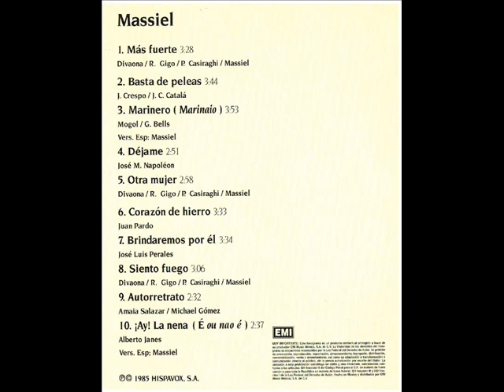MASSIEL AY LA NENA